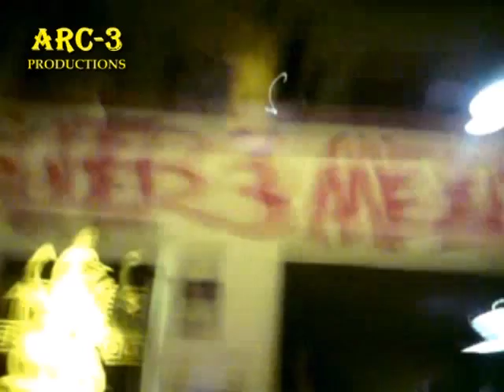paok - ARIS 0-1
Σκηνές από τον Super-3 Αλεξάνδρειας, την στιγμή του GOAL του Javito στο τζαμί... 0-1 και η κιτρινόμαυρη Αλεξάνδρεια φλέγεται.